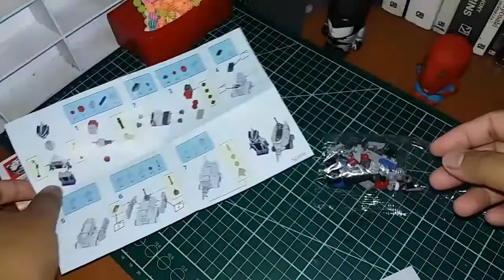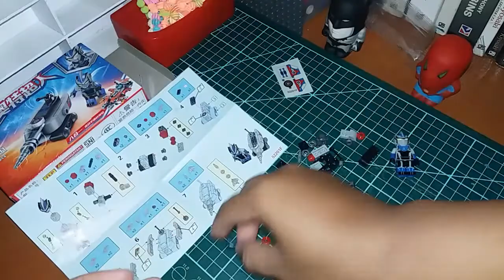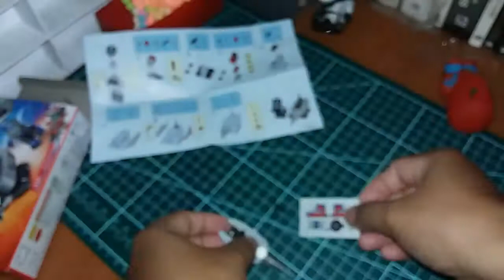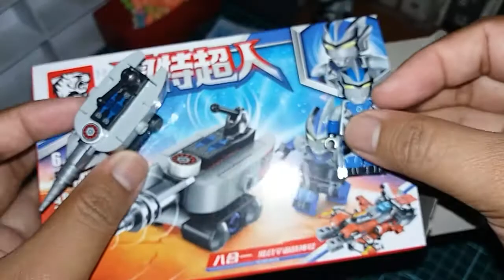Unboxing Speed Build Mainan Lego Minifig Ultraman Blu TIGER 52201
Keren banget dan lucu!